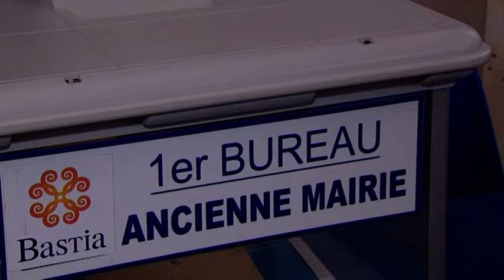Territoriales 2015 : le vote des candidats en Haute-Corse